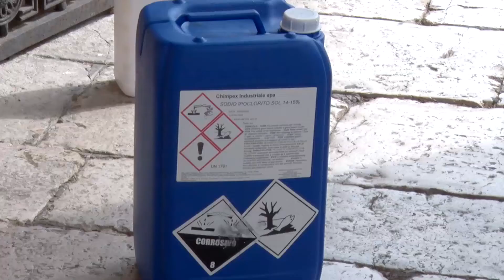Voce di Strada. Animali domestici ai tempi del Covid-19: parola agli esperti